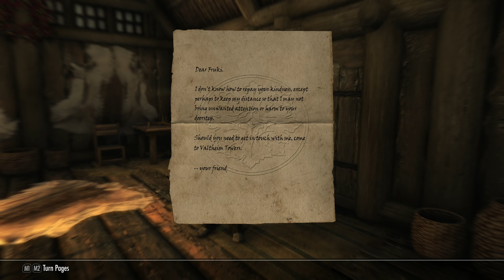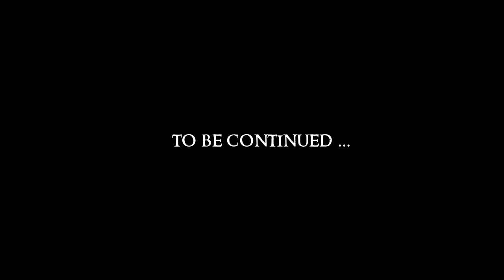SKYRIM - Special Edition (Ch. 7) #24 : Day of The Deaf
Mod List:
Blended Roads
Convenient Horses
Dawnguard Delayed
Deadly Dragons
DynDOLOD
Embers HD
ENB
ENB Light
Footprints
Honed Metal
Immersive Armors
INIGO
Inigo Whistle Key
JContainers SE
Konahrik's Accoutrements
Manor Roads
Majestic Mountains
moreHUD SE
moreHUD Inventory Edition
MorrowLoot Ultimate
Predator Vision
SKSE64
SkyrimSE.exe Auto-Backup